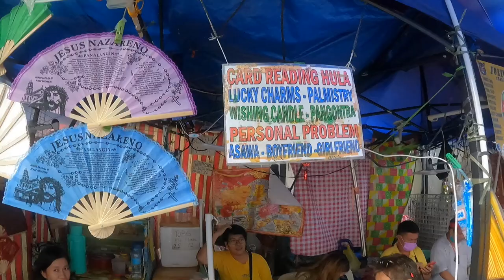searching for a fortune teller at Quiapo Market manila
This is a prequel of when i visited Quiapo market and searching for a fortune teller in Manila, i hope is shows you around the market and how friendly the people are here.